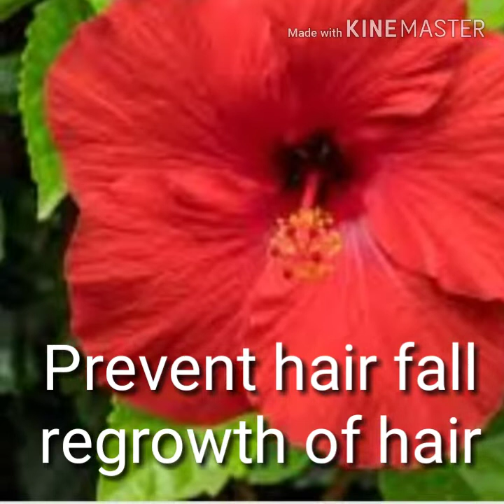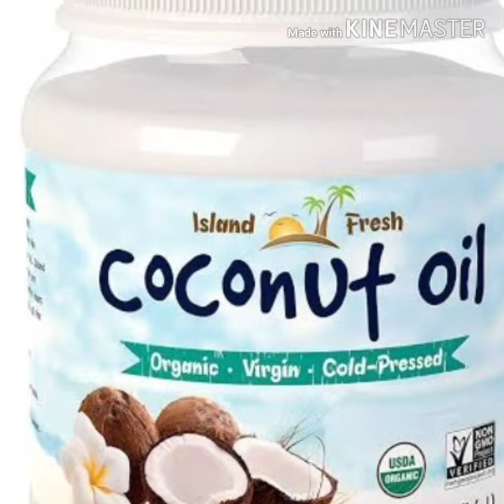मेंहदी का जबरदस्त रंग पाने के लिए ऐसे करें ,what to mix in heena, Get Shiny Hair ,Mehndi perfect mix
How to prepare heena paste is shown here. Mehndi ka paste kaise bana ke balon pe lagaye.isse lagane se  hair shiny ho jate hai.   Aap Mehndi ka  paste kaise bana sakte hai. Balo ko khubsurat banaye. How to get long hair.
In this video I showed what to add to prepare Heena paste. Ingredients to make mehndi paste .
Heena
Hibiscus flower
Amla\gooseberry
Reetha\soapnut
Shikakai\Acadia
Kattha\catechu
Tea
Coffee
Iron utensil/ pot